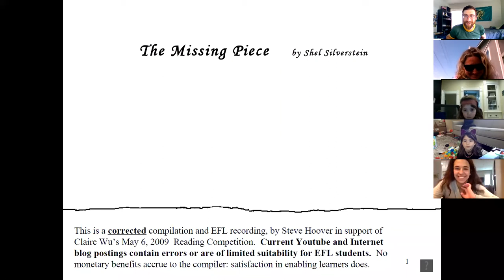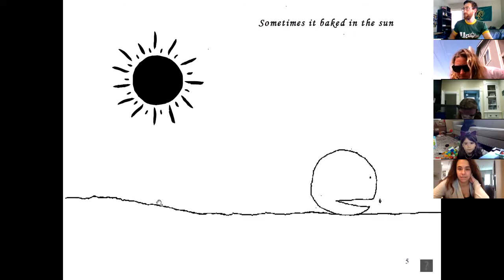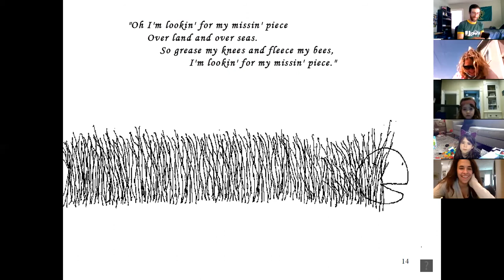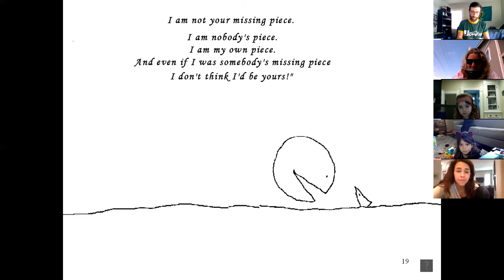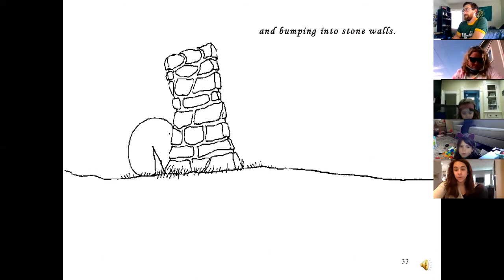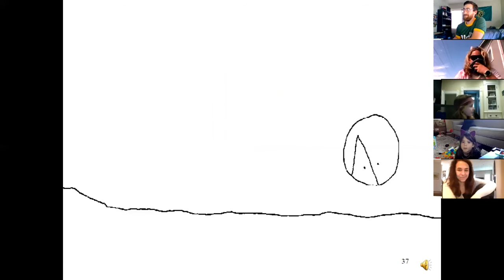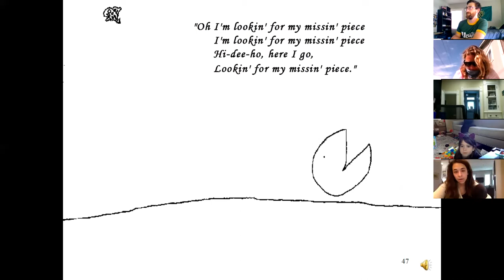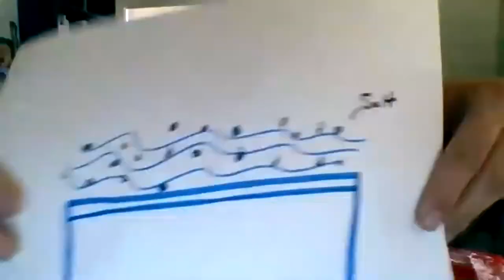Camp Shai Virtual Circle 4/23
Recording of Camp Shai's Live Virtual Circle on 4/23/2020
Including:
-Sam Hesch helping us sing Hinei Mah Tov
-Survivor Lego Challenge
-Molly leading her famous "Teeny Tiny Tomato"
-Daniel leads us in a Science experiment
-Jobie reads "The Missing Piece"
-Sam and Madi sing the classic Camp Shai tune "Grapes"

Join us every Thursday at 3:30pm MST for Shai Virtual Circle!